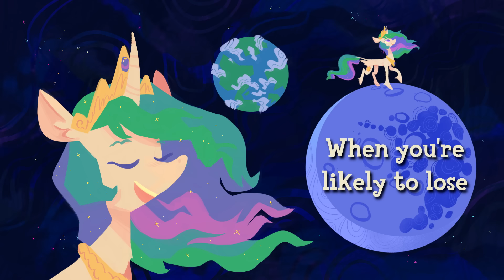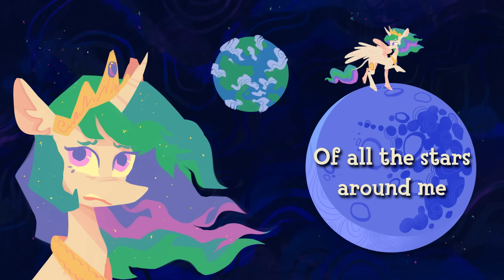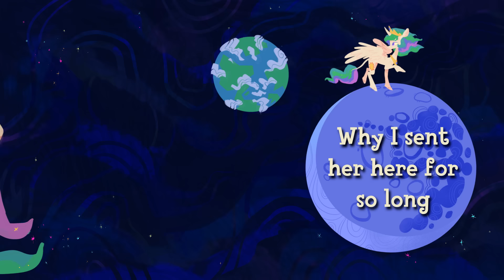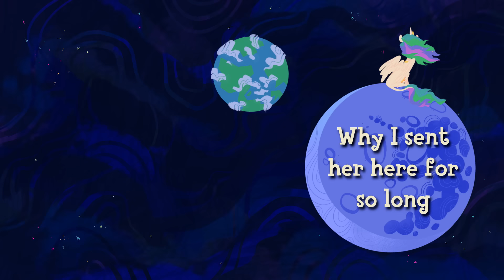4everfreebrony - This Is What It's Like (feat. Envia Sun, SaxPon3, and TheMusicReborn)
More albums!

"That'll never happen to me."  - Stupid People, Everywhere

Have you ever asked yourself "What if Celestia went to the moon? You know, to see how Luna felt?" Well, this song answers that question.

And now, we present to you another deceivingly happy-sounding song with a depressing message. We're all super proud of this one! Envia Sun, SaxPon3 and TheMusicReborn are all amazing to work with, and I couldn't have done it without them.

Check out their stuff!

The breathtaking artwork up there was done by Eden Laing!

Lyrics:

(v1)
I guess I'm up in space
Well, what can you do?
You shouldn't challenge fate
When you're likely to lose
It's been a while
Since I took a vacation
I'll just relax and watch
As they raise the sun

(chorus)
So, this is what it's like
Stepping in sister's hooves
This is how it feels
When you got nothing to lose
And I can't help but think
Of everything I've done wrong
But now that I know, it's a wonder
Why I sent her here for so long

(v2)
It's been a couple weeks
And I'm starting to shake
I can't believe I thought
I was taking a break
No walls to hold me in
But I can't break out
Of all the stars around me

(repeat chorus)

(v3)
It's been a thousand years
Never felt so alone
I don't know what I learned
I just want to go home
I'm not the princess
Everyone knew before
My sunlight hides away
My shadowed core

(repeat chorus)